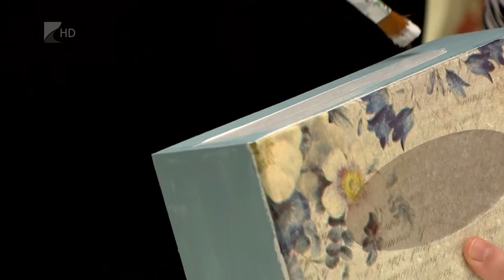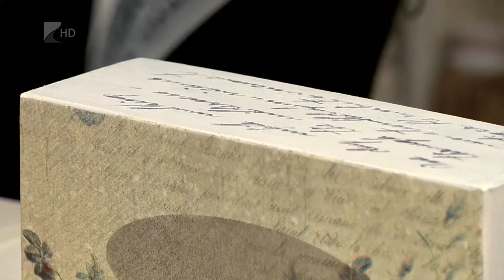Víg-Kend 2016. január 29. 1. rész